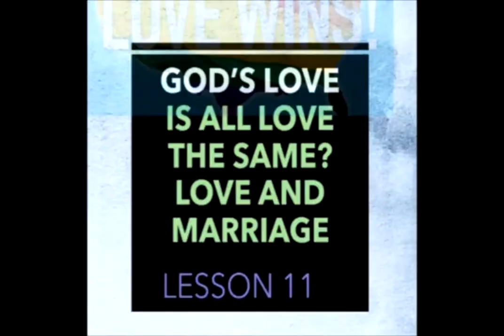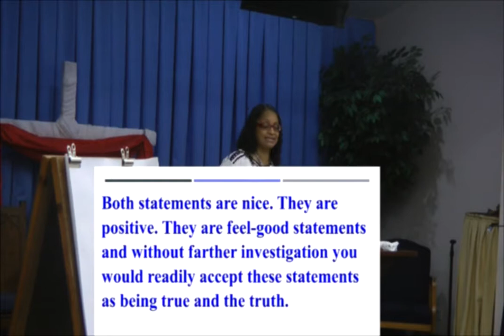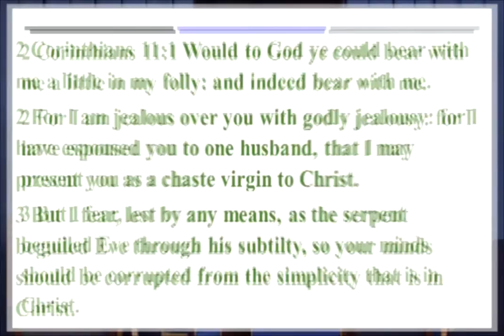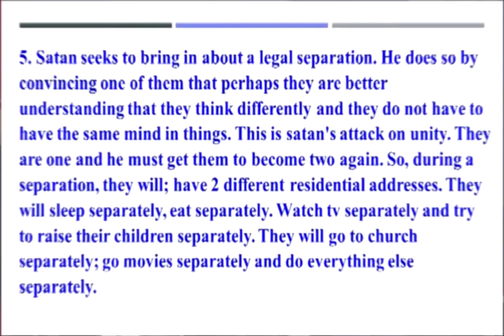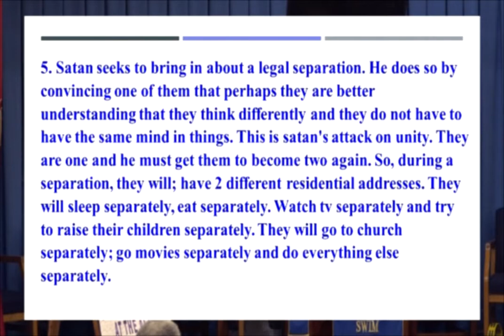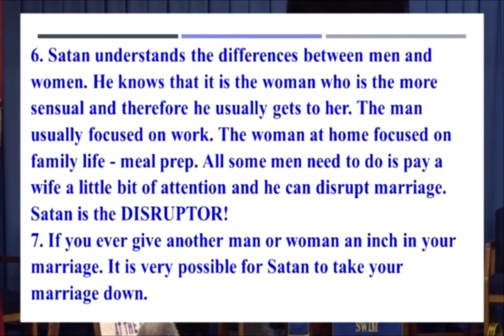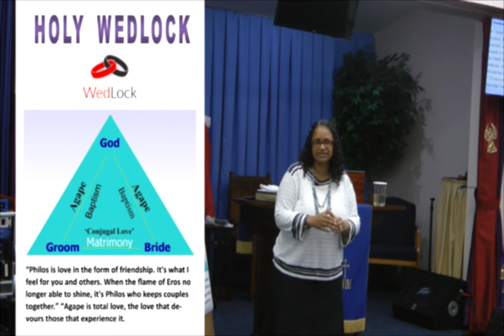CFTV THURS MARCH 26 GODS LOVE MARRIAGE 11